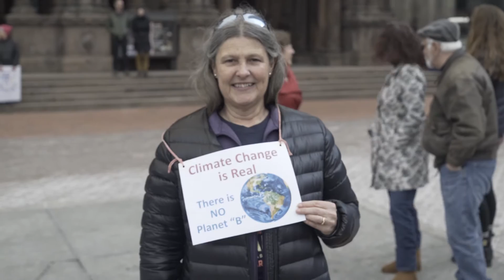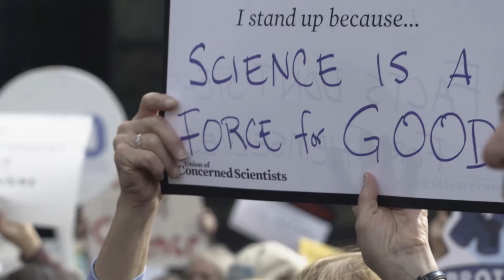Stand Up For Science Rally Boston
Science serves the common good. It protects the health of our communities, the safety of our families, the education of our children, the foundation of our economy and jobs, and the future we all want to live in and preserve for coming generations.

But it’s under attack -- both science itself, and the unalienable rights that scientists help uphold and protect.

From the muzzling of scientists and government agencies, to the immigration ban, the deletion of scientific data, and the de-funding of public science, the erosion of our institutions of science is a dangerous direction for our country. Real people and communities bear the brunt of these actions.

The annual meeting of the American Association for the Advancement of Science (AAAS) brings thousands of scientists together and offers a global stage to send a message at this pivotal moment: we must Stand Up for Science.

Join scientists and community members to affirm:

- Science must serve the interests of all people, not just those in power.
- We must support publicly funded and publicly communicated science
- We must protect scientific integrity in policymaking.
- We must protect government scientists from censorship or suppression.
- We must keep scientific data that can benefit the health of our communities and environment open and accessible to the public
- A diverse group of scientists produces increasingly diverse research, which broadens, strengthens, and enriches scientific inquiry, and therefore, our understanding of the world
- Climate change is real, human caused, and an urgent threat. We must support climate science research and evidence-based policy aimed at mitigating climate change and addressing its impacts.

This is about freedom of inquiry and the future of evidence-based policy in the public interest. It's about the disproportionate impacts on communities of color and low-income communities. It’s about the impacts of the discriminatory travel ban. It’s about speaking truth to power.

PARTNERS: ClimateTruth.org Action, The Natural History Museum, Union of Concerned Scientists, 314 Action, 500 Women Scientists, 350 Mass for a Better Future, Greenpeace USA, Mass Sierra Club, Toxics Action Center, Alliance for Climate Education, Radius MIT, MIT Alumni for Climate Action Leadership, MIT Sloan Sustainability Initiative, MIT UA Sustainability Committee, Fossil Free MIT, Divest BU, Divest Harvard, MIT Sustainability Summit, Climate Justice Caucus (a student group at the Harvard Kennedy School)

SPEAKERS:
- Naomi Oreskes, Professor of the History of Science at Harvard, author of Merchants of Doubt

- Astrid Caldas, Ph.D. Climate Scientist, Union of Concerned Scientists

- Kelly L. Fleming, Ph.D. AAAS Science and Technology Policy Fellow hosted at the US Dept. of Energy, 500 Women Scientists Leadership Board

- Jacquelyn Gill, Ph.D. Asst. Prof. of Paleoecology, Univ. of Maine; Host, Warm Regards Podcast

- Chiamaka Obilo, high school student and Action Fellow at Alliance for Climate Education

- Quita Sullivan, JD (Montaukett/Shinnecock), Environmental Justice Lawyer, and the Program Director for Theater at New England Foundation for the Arts (NEFA)

- Geoffrey Supran, Ph.D. Energy Modeling Post Doctoral Associate, Massachusetts Institute of Technology; Science History Post Doctoral Fellow, Harvard University

- Maryam Zaringhalem, Ph.D, Molecular Biologist at Rockefeller University, host of Science Soapbox Podcast

-Jordan Kennedy (Lakota), and a Harvard U. PhD student who studies Material Science and Mechanical engineering

- Daniel Faber, Ph.D., Professor of Sociology at Northeastern University and Director of the Northeastern Environmental Justice Research Collaborative (NEJRC)

- Yvette Arellano from TEJAS (Texas Environmental Justice Advocacy Services) in East Houston.

This rally builds on the momentum of other scientist-led efforts since the election, including a rally outside the American Geophysical Union conference in December, and soon---the Science March taking place in DC and in cities around the world this April 22.